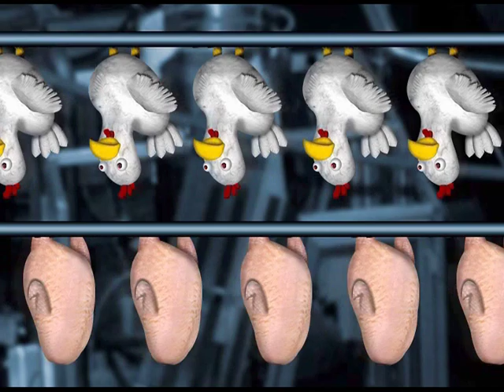Slaughter House Chickens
An animation made from the audio from the Opie and Anthony radio show. Jimmy Norton and the guys talk about how stupid chickens are.